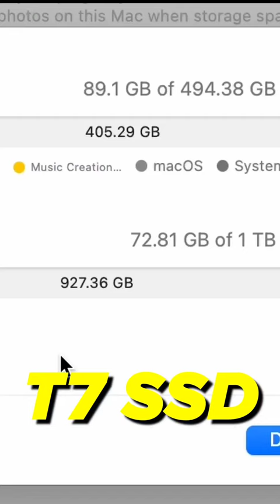Samsung T7 SSD